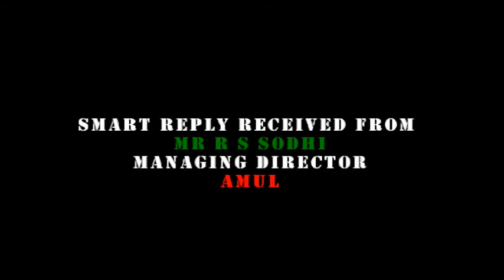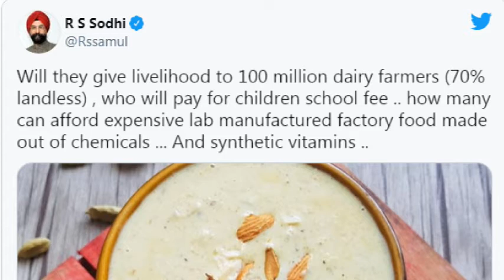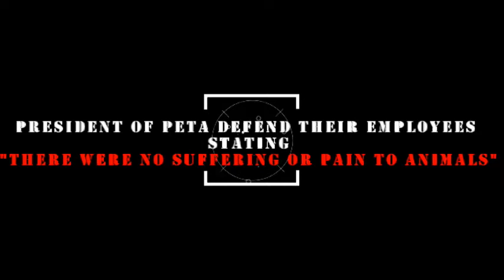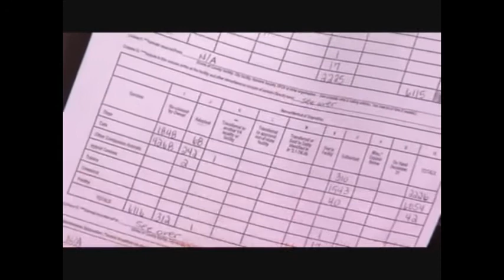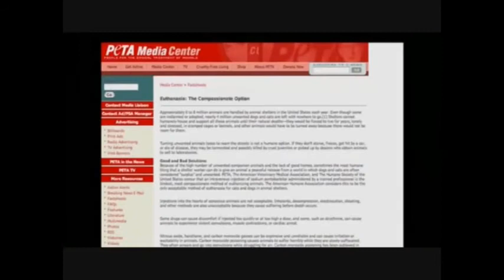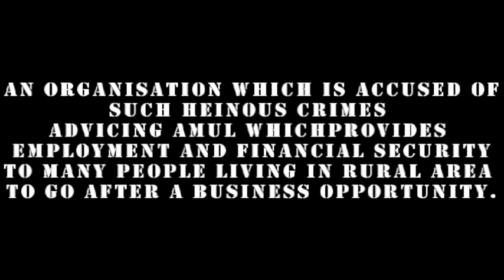PETA VS AMUL and History of PETA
Source: Betrayal of PETA
Do watch the detailed video.